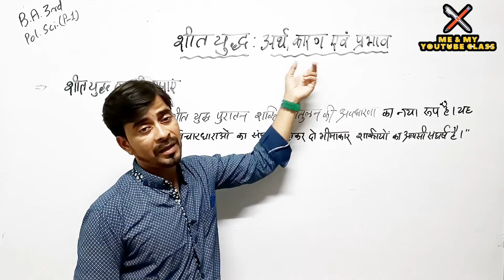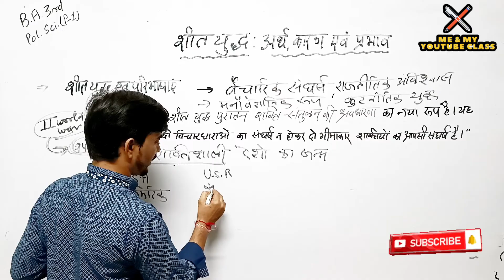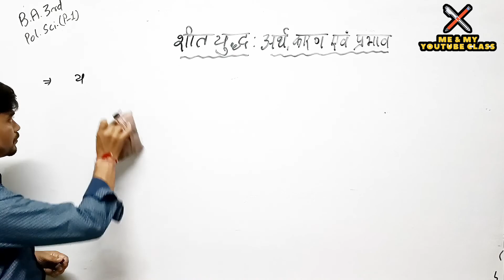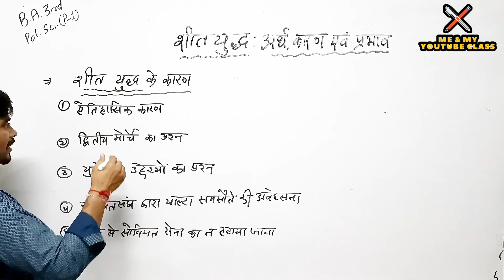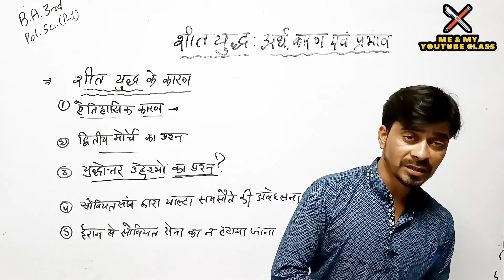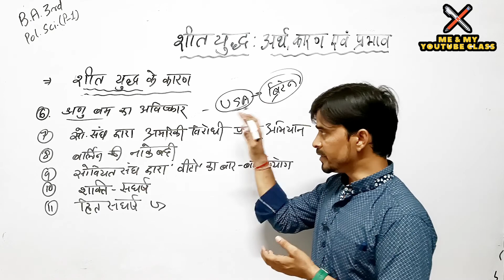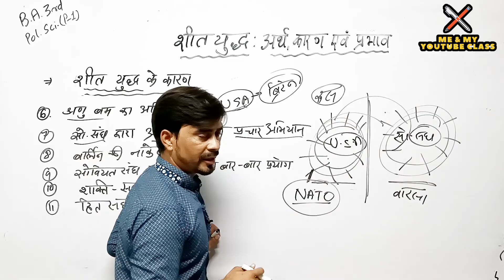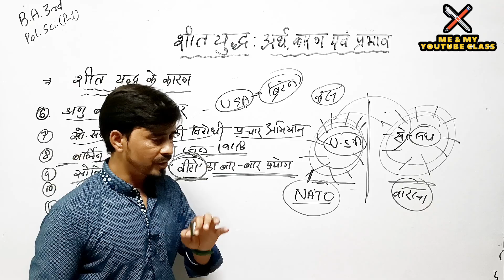शीत युद्ध:- अर्थ, कारण एवं प्रभाव (B.A 3rd) paper -1 राजनीति विज्ञान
शीत युद्ध:- अर्थ, कारण एवं प्रभाव (B.A 3rd) paper -1 राजनीति विज्ञान ‎@ME & MY YOUTUBE CLASS

AIHHuAe42w0Ys5ygwNhh7aANxWYY